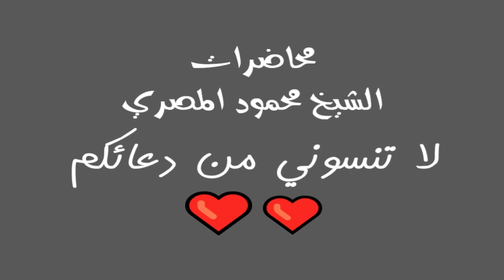صراع مع هجر القرآن 2 برنامج المصارع الـ12 محاضرات الشيخ محمود المصري أبو عمار